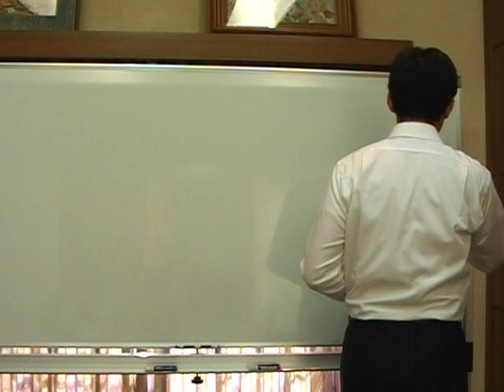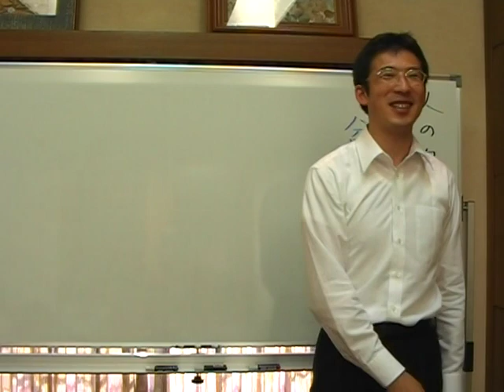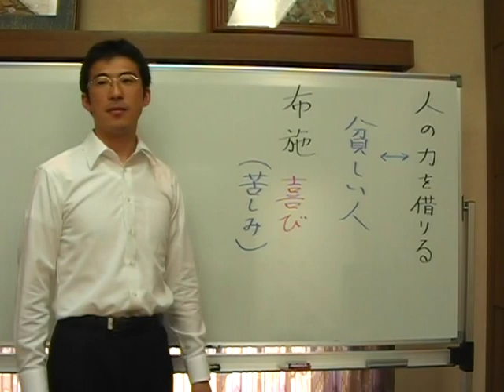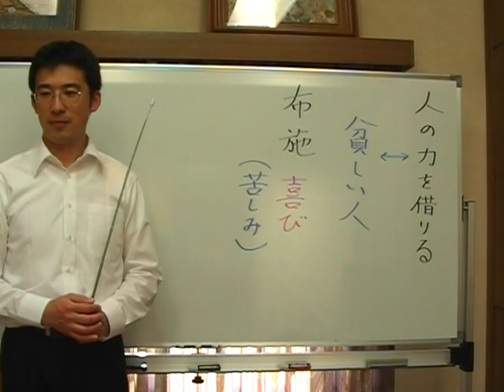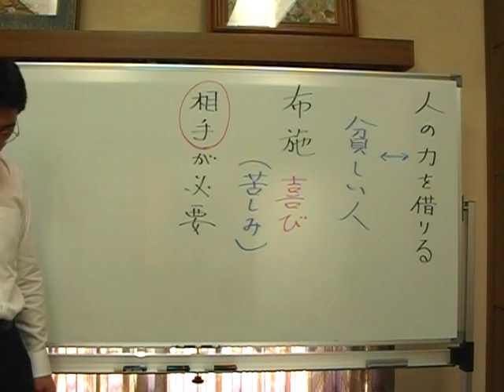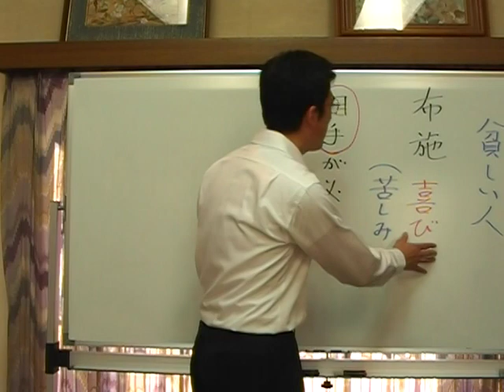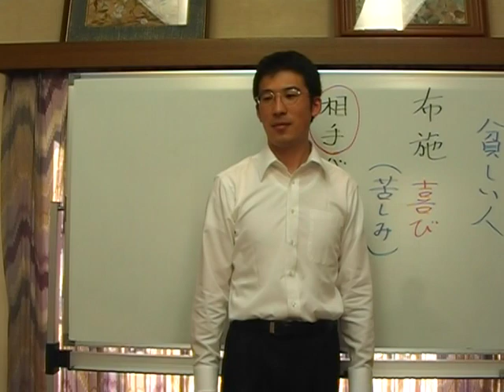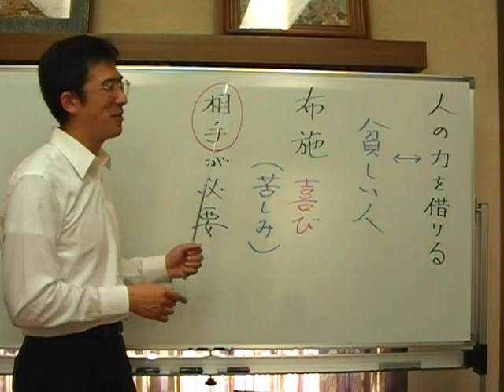平成仏教塾【22年6月号】他人の力を借りるには・上田祥広